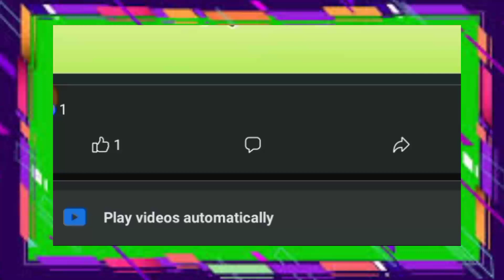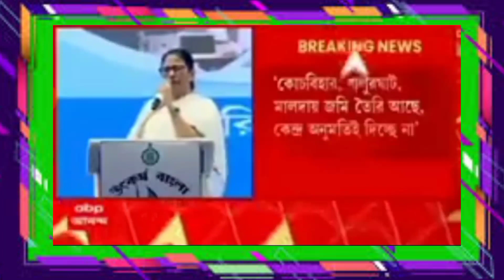🌄Mamata Banerjee latest speech | Mamata Banerjee latest news |Mamata Banerjee recent speech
Video is about CM Mamata Banerjee viral speech | Mamata Banerjee latest news |Mamata Banerjee speech today